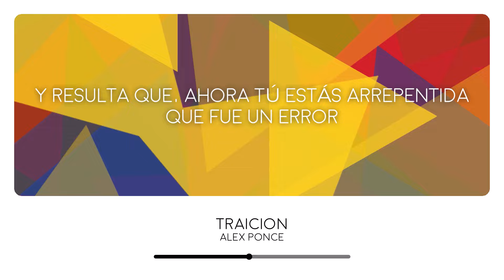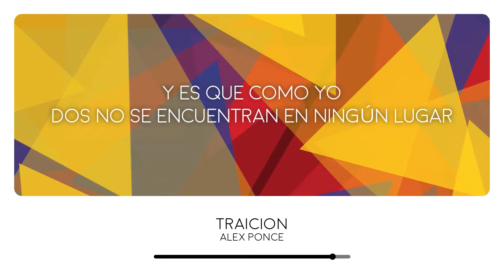Alex Ponce - Traición (Lyrics Video)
Alex Ponce will represent Ecuador at the Latinvision Song Contest 2024 with the song "Traición"

Lyrics:

¿Con que te fuiste de romance con la traición?
¿Qué tal estuvo el desenlace de tu guion?

¿Te gustó sentirte la antagonista?
¿Valió la pena un minuto de oxitocina?
¿Cómo se sintió perder al protagonista?
¿Eso fue parte de tu función?

¿Sabes qué te describe?
La palabra decepción te queda a la perfección
Porque eres tan poca cosa
La traición no prescribe
Marcada en el corazón
Como un acto sin perdón
Espero que estés orgullosa
Y es que como yo, dos no se encuentran en ningún lugar

Y resulta que
Ahora tú estás arrepentida
Que fue un error
No me hagas decir groserías
Ay, por favor

Un error fue el haberte conocido
O haber creído todo lo que habías prometido
Simplemente te duele estar en el olvido
Te diste cuenta tarde, mi amor

En ningún lugar